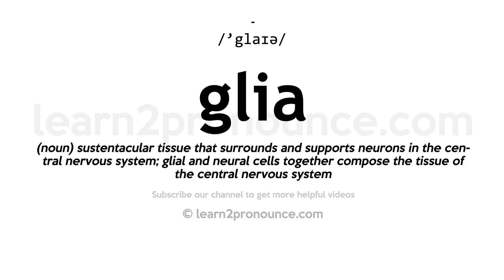How to pronounce Glia | English pronunciation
Learn how to pronounce Glia in English
GLIA
Pronunciation of Glia: /'glaɪə/
Definition of Glia: (noun) sustentacular tissue that surrounds and supports neurons in the central nervous system; glial and neural cells together compose the tissue of the central nervous system